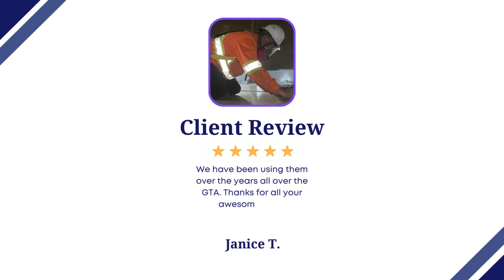Top Reviews: Why Clients Trust Our Coating Inspections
🔍 Your trust is our top priority. Watch our short video to see what our clients are saying about our exceptional coating inspection services. Thank you for choosing us!